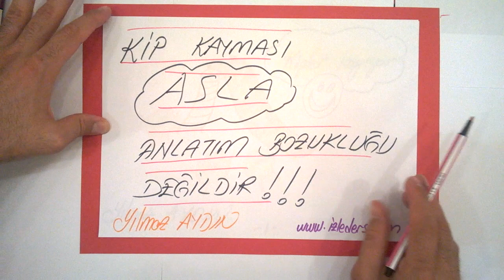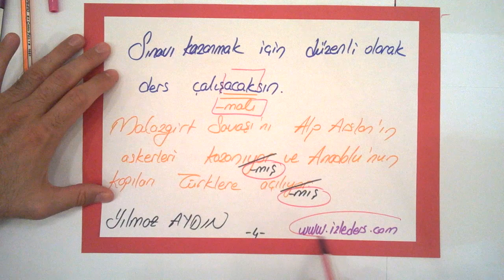KİP KAYMASI / ZAMAN - ANLAM KAYMASI - YILMAZ AYDIN ANLATIYOR.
ÖZELLİKLE 7. SINIF ÖĞRENCİLERİNİN İLGİSİNİ ÇEKEBİLECEK ÇİZİMLERLE ANLATMAYA ÇALIŞTIM. YGS ÖĞRENCİSİNİN DE İŞİNE YARAYABİLİR.